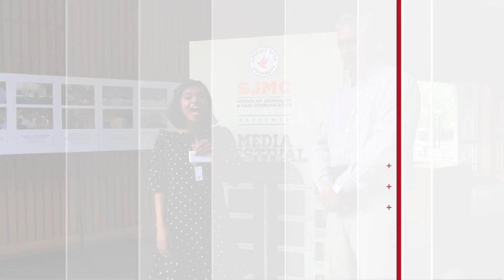Rajdeep Sardesai, Consulting Editor, India Today Group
Media Festival 2018